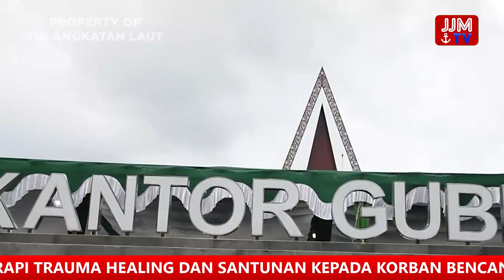Navy News - LANTAMAL XI ADAKAN KHITANAN GRATIS BAGI ANAK ORANG ASLI PAPUA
Navy News - Edisi Rabu, 29 Desember 2021
LANTAMAL XI  ADAKAN KHITANAN GRATIS BAGI ANAK ORANG ASLI PAPUA

Follow & Mention Twitter kami:
Like & Follow Facebook:
Dispen AL